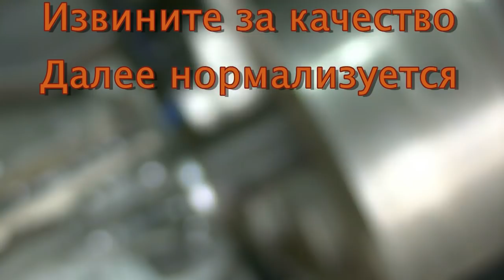Как заводским резцом отрезать на самодельном токарном станке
Посмотрев это видео Вы узнаете, как научить ваш токарный станок по металлу отрезать заводским резцом.